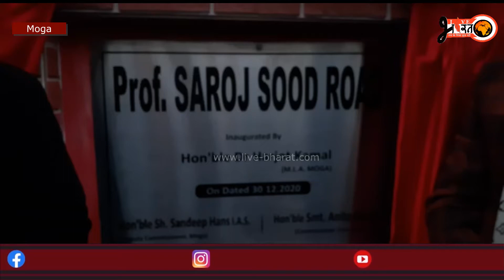ਐਕਟਰ ਸੋਨੂੰ ਸੂਦ ਨੇ ਵੀਡੀਉ ਪਾ ਕੇ ਕੀਤਾ ਵਿਧਾਇਕ ਡਾਕਟਰ ਹਰਜੋਤ ਕਮਲ ਦਾ ਧੰਨਵਾਦ